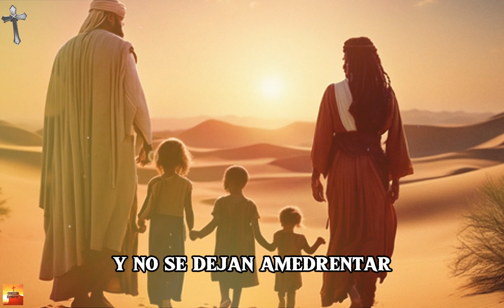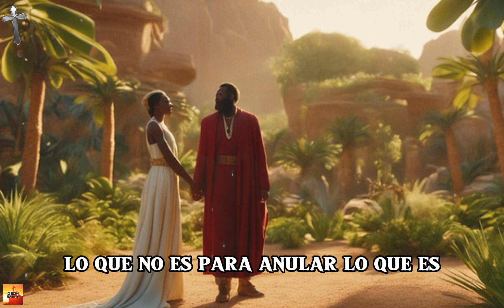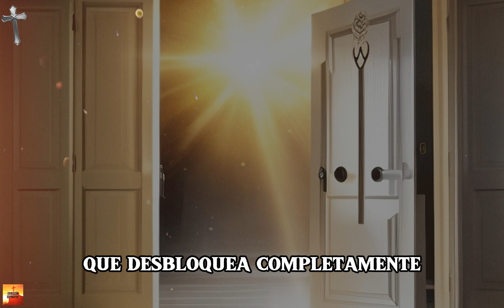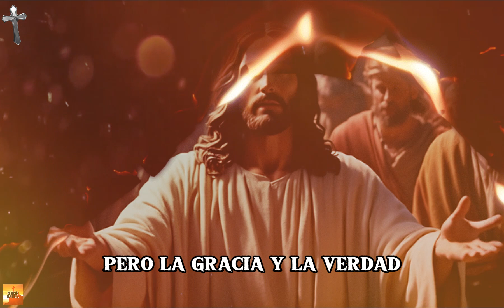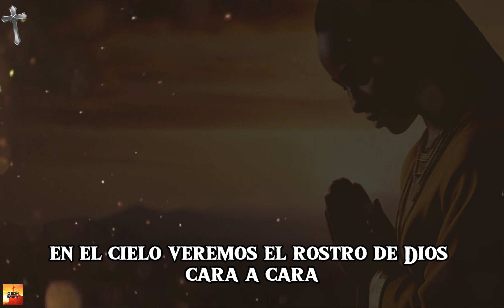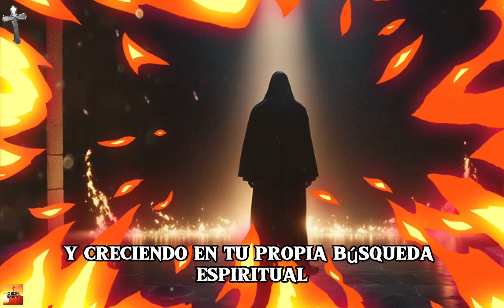🌈🕊️"EL MISTERIO DE KETURAH - ¿ES ELLA LA 'OTRA ESPOSA' OLVIDADA DE ABRAHAM?"🌈🕊️